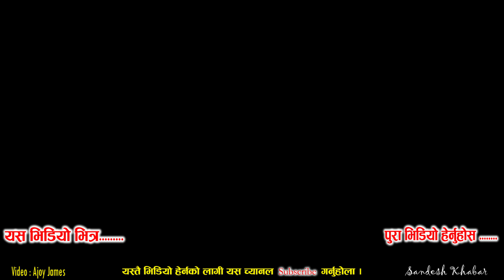माघिमेलामा कालीगण्डकीमा नुहाउनेहरुको यस्तो भिड | RIDI MAHOTSAB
Audio/ Video Available Only On Sandesh Khabar

All the Audio and Video rights of this Music Video is owned only by Sandesh Khabar  Presents